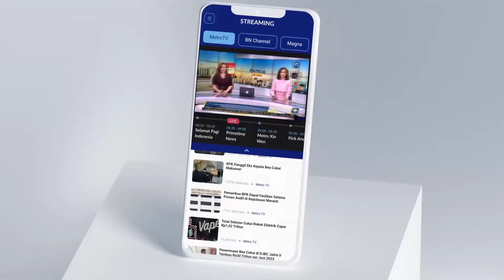LIVE EVENT - Pesta Pora Rakyat Sambut Presiden Prabowo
MetroTV, Prabowo Subianto telah resmi dilantik menjadi Presiden RI periode 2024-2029.
Setelah dilantik, ia dijadwalkan mengunjungi Istana Negara untuk bertemu dengan para tamu undangan.